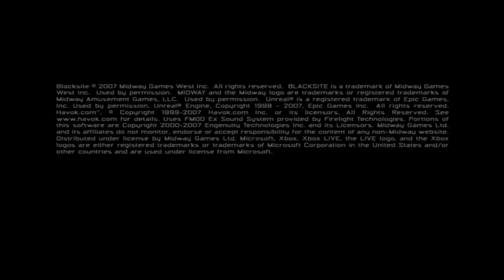Blacksite - Demo Playthrough